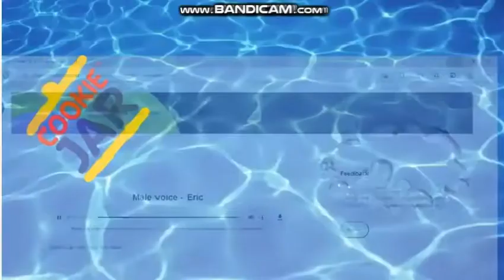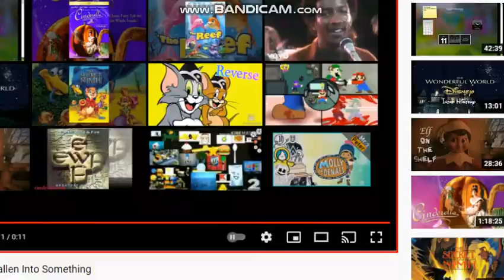Stephanie Fox's Was Drop On Water Add Round 4